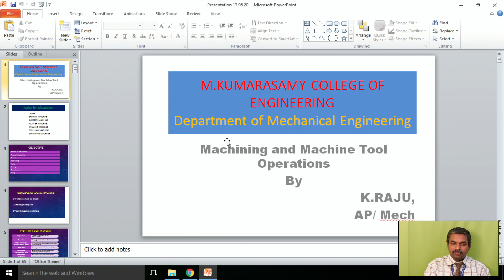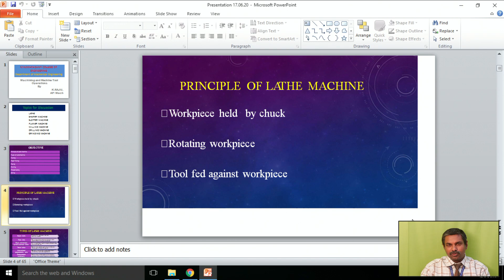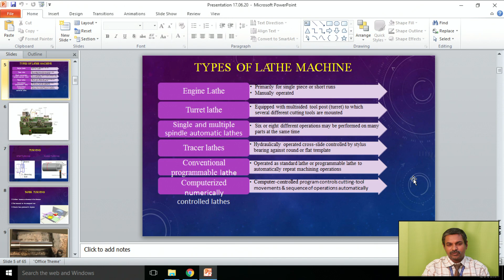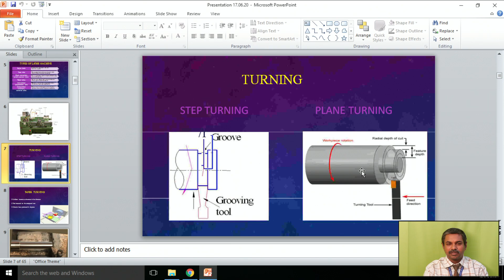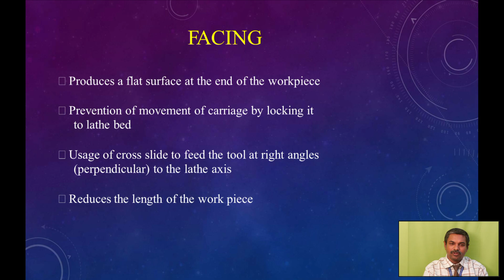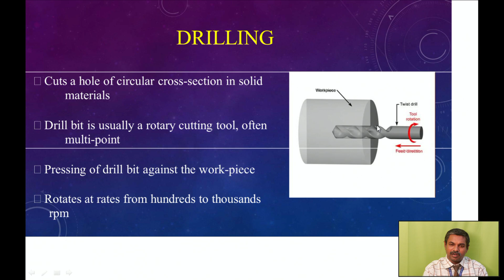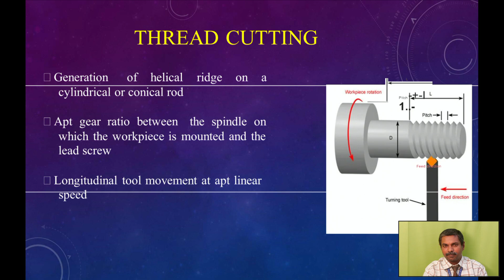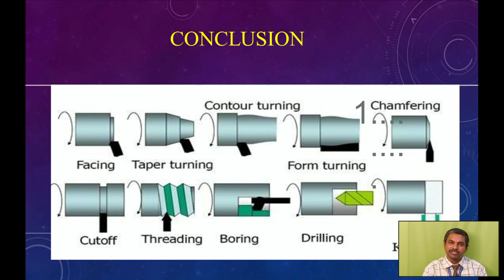Machining and Machine Tools Operation